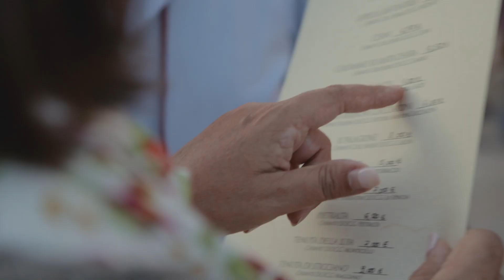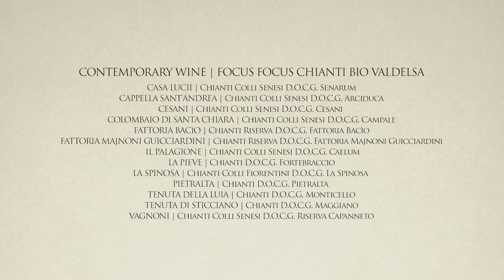Art & Contemporary Wine 2017 | Mineral Earth | Vico d'Elsa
MINERAL EARTH | ART & CONTEMPORARY WINE 2017 EVENT | FATTORIA MAJNONI GUICCIARDINI

Grazie per aver partecipato a:
“MINERAL EARTH”

Ignazio Fresu – Rock Balancing Installazione Land Art
Manfred Flucke – Installazioni Land Art
Robert Tiso – Performance Glass Harp
Raff Arkanoidz – Selezione Musica Ambient

Aziende biologiche della Valdelsa:
Fattoria Majnoni Guicciardini
Pietralta
Il Palagione
Tenuta della Luia

Focus sui Chianti biologici della Valdelsa:
CASA LUCII |Chianti Colli Senesi D.O.C.G. Senarum
Cappella di Sant'Andrea | Chianti Colli Senesi D.O.C.G. Arciduca
Cesani Vini | Chianti Colli Senesi D.O.C.G. Cesani
Il Colombaio Di Santa Chiara | Chianti Colli Senesi D.O.C.G. Campale
Fattoria Bacìo | Chianti Riserva D.O.C.G. Fattoria Bacìo
Fattoria Majnoni Guicciardini | Chianti Riserva D.O.C.G. Fattoria Majnoni Guicciardini
Il Palagione | Chianti Colli Senesi D.O.C.G. Caelum
La Pieve | Chianti D.O.C.G. Fortebraccio
La Spinosa | Chianti Colli Fiorentini D.O.C.G. La Spinosa
Pietralta | Chianti D.O.C.G. Pietralta
Tenuta della Luia | Chianti D.O.C.G. Monticello riserva
Tenuta di Sticciano | Chianti D.O.C.G. Maggiano
Vagnoni | Chianti Colli Senesi D.O.C.G. Riserva Capanneto

Un ringraziamento speciale a VICO FURBO PIZZERIA, Mosaico, AudioPump'n'Flex, Be Different srl, Comune di Barberino Val d'Elsa, Comune di Tavarnelle Val di Pesa, a tutti i nostri artisti, alle aziende biologiche della Valdelsa e al nostro fantastico pubblico!